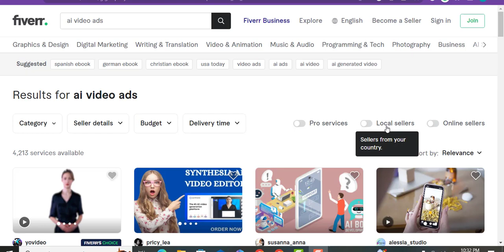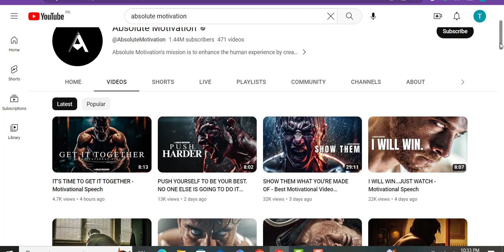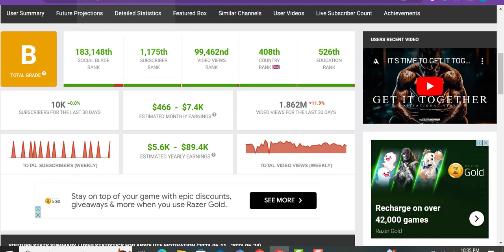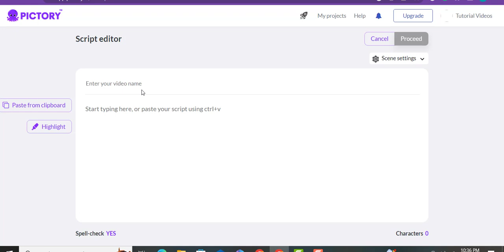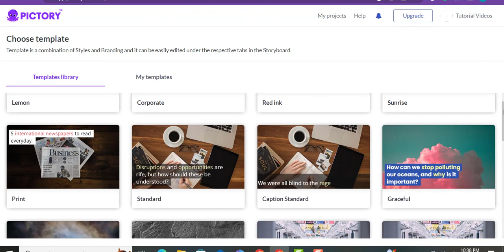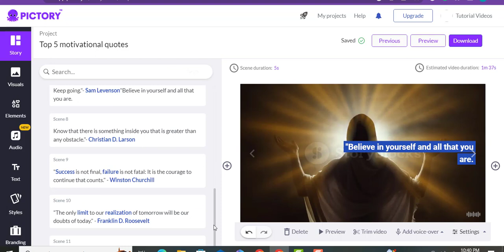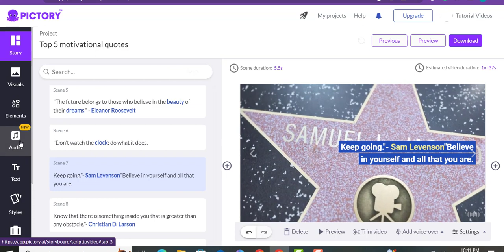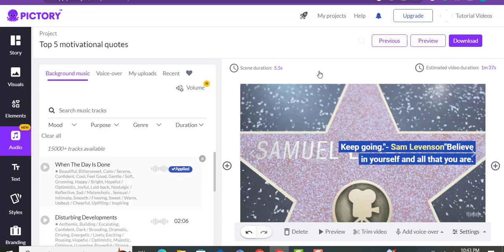Earn $2000 Mo | Ai Videos | FOR FREE | Make Money Online | Best Way To Earn Money Online | 2023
I bring you the best ways to earn money online using the power of AI.
In today's video, i will show you a fantastic opportunity to earn $2000 per month with unique and innovative platform. Pictory.AI is revolutionizing the way people make money online, and im here to guide you every step.Whether you're a student, stay-at-home parent, or just someone looking for a side hustle, our proven methods and cutting-edge technology will help you achieve financial freedom. No previous experience or technical skills required,
explore the best way to earn money online Stop wasting your time with outdated methods and start making real money from today.